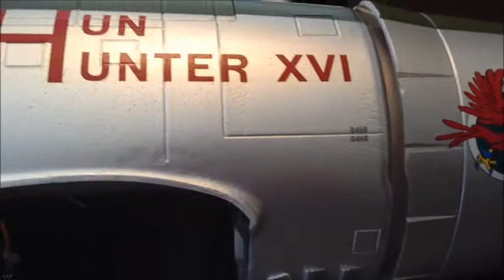Starmax P-47 1600mm after unboxing